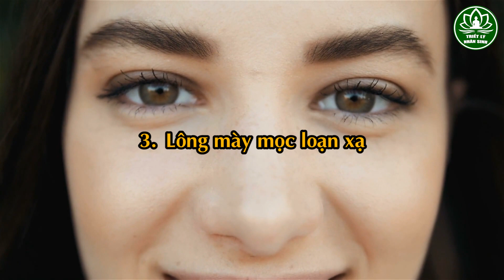Phụ Nữ Có 7 Nét Tướng Này Rất Đểu Giả, Đàn Ông Khôn Ngoan Phải Biết